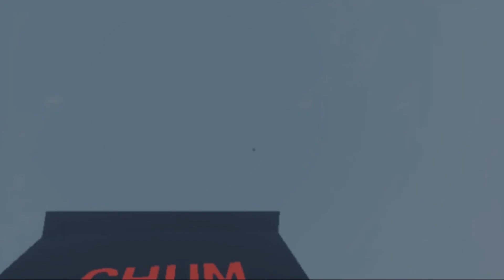מי רצח את פלנקטון ? - 6am At The Chum Bucket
מי רצח את פלנקטון ? הצטרפו אלינו לסיוט של סקווידוויד במסעדת הדלי של פלנקטון ובוא נגלה יחדיו מי רצח את פלנקטון